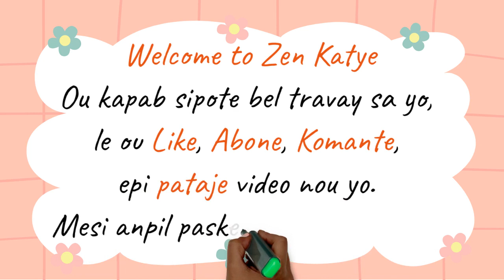Tikomik yo vle chanjman pou lavi a ka pi bel, ann swiv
Zen Katye Tikomik kreyol pote pou ou tout ti tet zen lakay yo. Siw gade video nou yo, ou pap regret.

Si ou renmen Zen Katye, pa bliye ABONE ak chanel la pouw ka jwenn tout video nou yo, LIKE epi KOMANTE, PATAJE video nou yo pou chanel la kapap avanse. Mesi anpil paske ou gade Zen Katye.